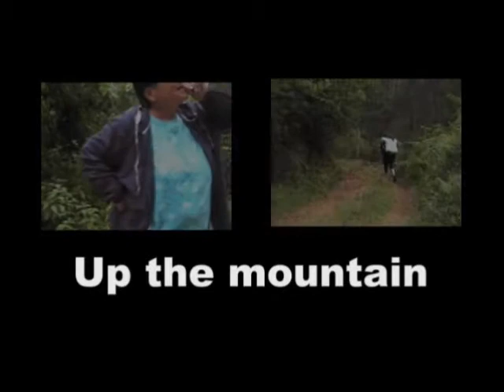2011 Africa Inland Church (AIC) Katisaa Machakos, Kenya part 4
This is the final part of our AIC Katisaa Educational clip from 2011 trip to Kenya. Farewell everyone.